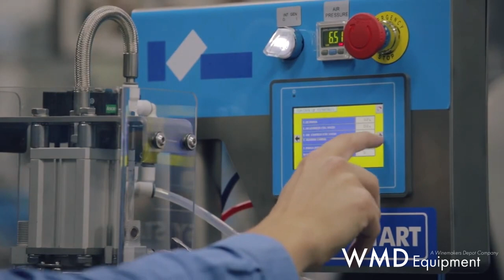Bag-in-Box Filling & Capping Machine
The Bag in Box Filler - Pro Box Single Head unit comes equipped with a fully automated uncapping and capping system. It is designed to fill bags from 1.5L to 20L. Bag types include Film w/ PE Barrier, Barrier Metal Film w/ PET, and EVOH Film with Barrier (and more). It is also compatible with any kind of taps, valves, and caps on the market and is CE Certified.

Constructed with stainless steel and featuring an adjustable roller table, box support, and wheels, it offers durability and mobility. This equipment comes equipped with a centrifugal pump, electromagnetic flow meter, and a touch screen.

With its advanced and user-friendly software system, the Bag in Box Filler (BIB) - Pro Box Single Head provides a range of extensive features. These include effortless capacity adjustment, simple parameter customization, professional cleaning through the CIP system, an advanced purging mechanism, and a wide selection of accessories.

To operate the machine, the operator needs to position the bag on the gripper claw and press the start button. From there, the Bag in Box Filler (BIB) - Pro Box automates the uncapping process, performs an air vacuum on the bag, fills it, and finally injects nitrogen prior to capping.

Details:
• Single Head Semi-Automatic Filling & Capping Unit
• CE Certified
• 1.5L to 20L Bag Compatibility
• Capable of Filling Standup Pouches, Standup Bags, Pouches, Doypacks, and more.
• Can fill a wide range of liquid and food products: liquids, viscous, liquids with solids, and more.
• Bag Types Include: Film w/ PE Barrier, Barrier Metal Film w/ PET, and EVOH Film and Barrier
• Air Vacuum & Nitrogen Injection
• Equipped with Centrifugal Pump & Electromagnetic Flowmeter
• 4.3" Color Touch Screen w/ 1GM Memory
• Digital Pressure Indicator
• Multi-Fitment Stainless Steel Four-Finger Gripper
• Cleaning CIP
• Electromagnetic Flowmeter
• 1.5" Clamp Connections
• Table & Box Mount w/ Stainless Steel Rollers
• Manufactured by Cartobol